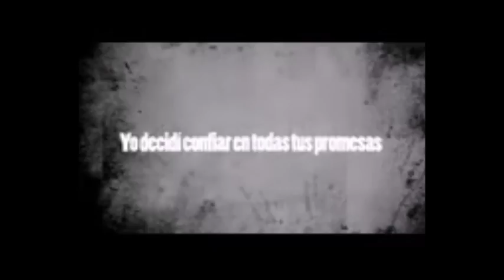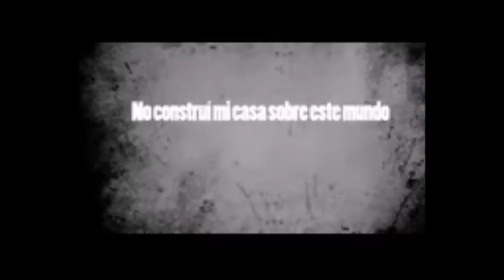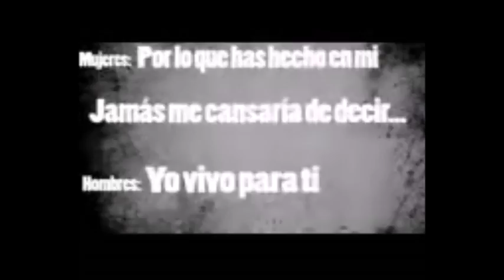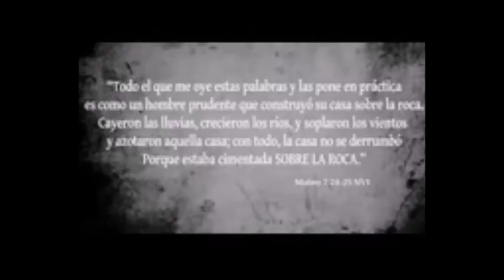2019-08-19-Promesas Para El Vencedor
Pastor Juan Velazquez de Iglesia Roca Eterna.
Message from Eternal Rock Church Pastor Juan Velazquez.